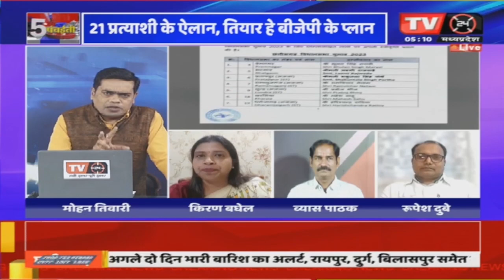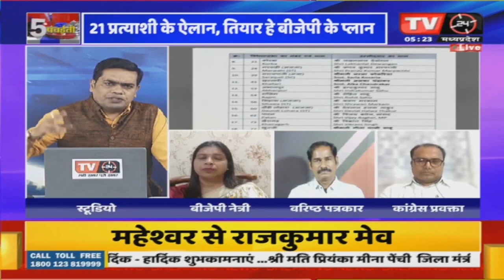5 Ke Panchyati भाजपा के 21 योद्धा.......| Live Dabate | TV24 MP/CG NEWS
5 Ke Panchyati भाजपा के 21 योद्धा. | Live Dabate | TV24 MP/CG NEWS